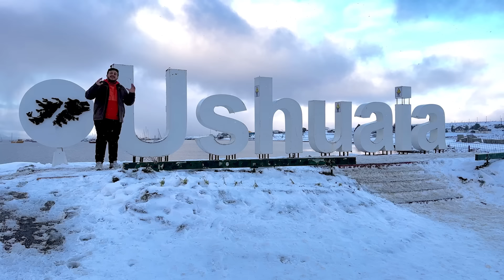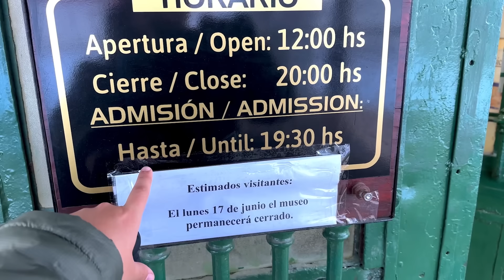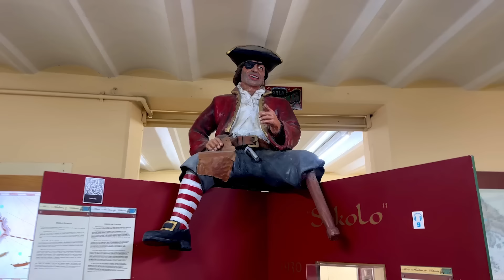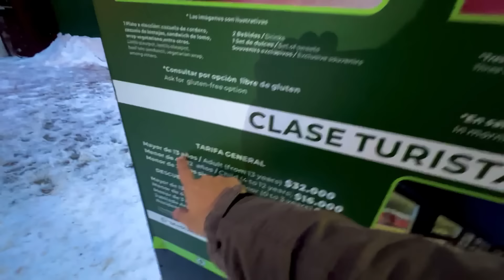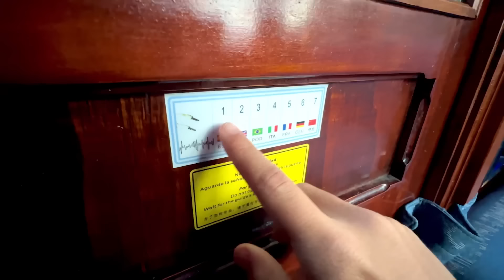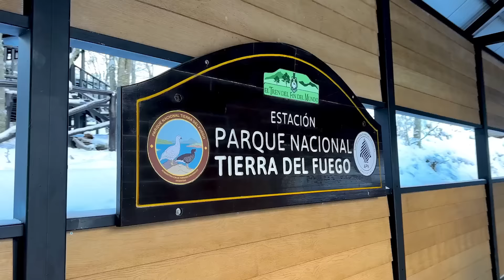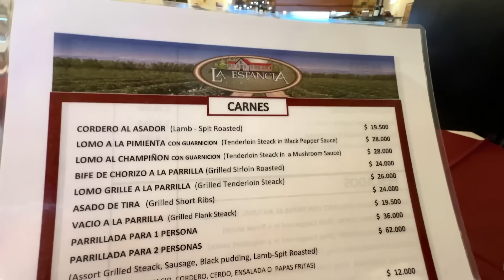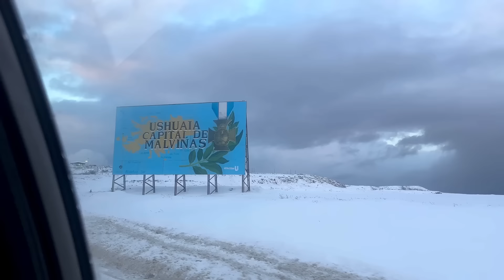ASÍ ES EL FIN DEL MUNDO 🇦🇷 | USHUAIA: La ultima ciudad del planeta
¿Conoces la ciudad más al sur del planeta? 🌎 Esta se llama Ushuaia y está ubicada en la Patagonia Argentina, y en pleno invierno decidí venir a explorar lo que tenia por ofrecer.

Si quieres vivir una aventura como esta no olvides cotizar tu viaje con los muchachos de AkuaTours que son quienes me han ayudado a gestionar toda esta aventura por Argentina.